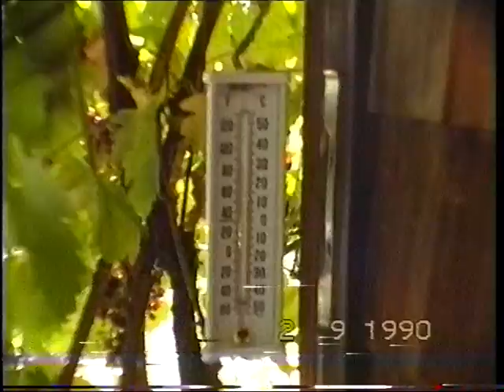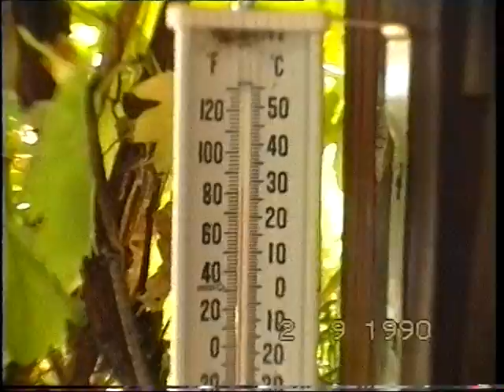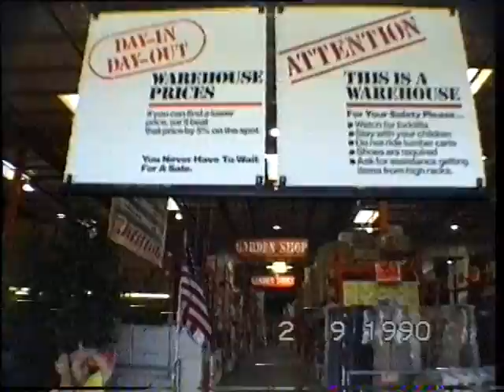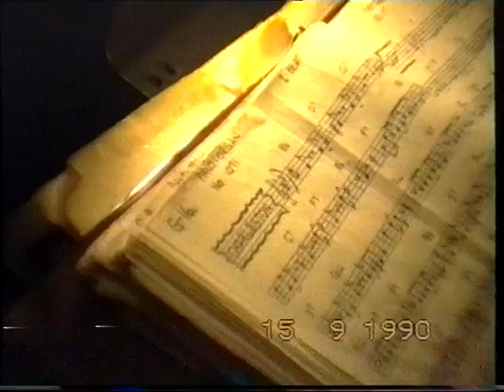1990 Foster City